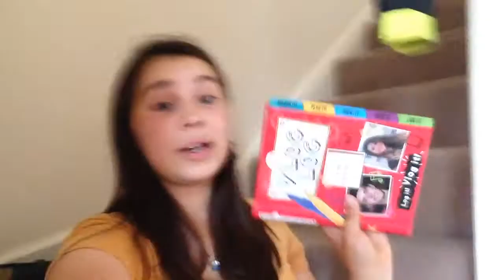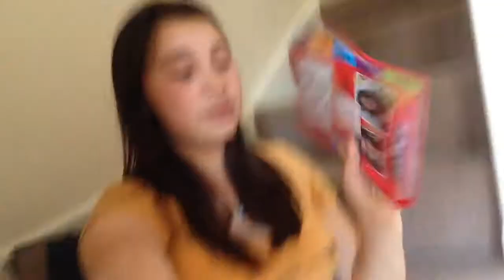I'm so sorry guys | 50 days of Meg 2k17